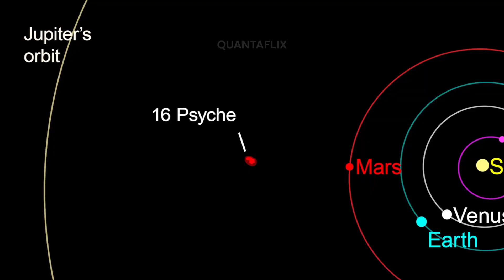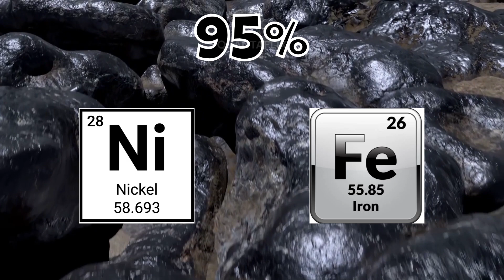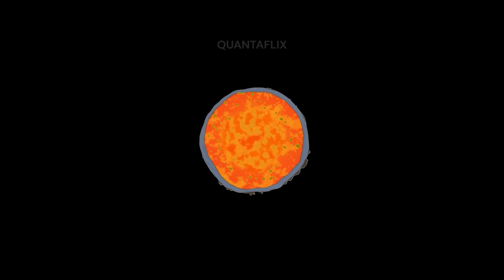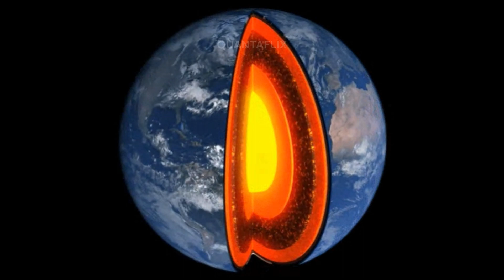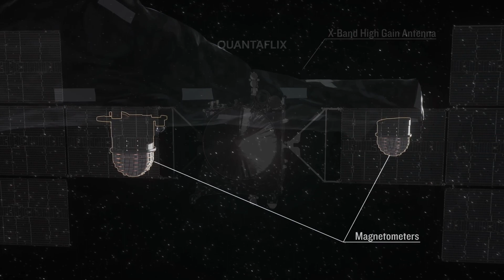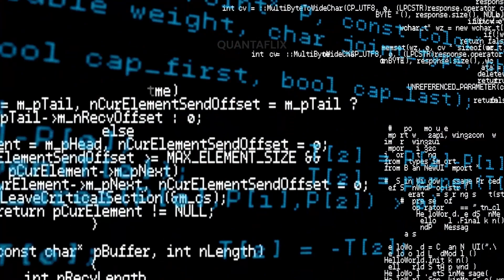PSYCHE Unveiled: NASA's Mission to the Golden Asteroid || Quantaflix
This video is about to explore the enigmatic Psyche mission by NASA. Psyche is a captivating cosmic marvel, a metallic world that beckons us to unravel its secrets. Join us as we delve into the heart of our solar system, aiming to decode the origin of planetary cores and the presence of gold. This mission marks a leap forward in our understanding of celestial bodies and the building blocks of our solar system. Let's dive into the fascinating world of Psyche and its incredible mission.
Quantaflix is a captivating YouTube channel that delves into the mesmerizing realms of space, science, and technology. With an insatiable curiosity for the cosmos, the channel offers a thrilling cosmic journey. Through visually stunning and informative content, Quantaflix unlocks the mysteries of the universe, presenting intricate details about celestial phenomena, space exploration, and groundbreaking scientific advancements. Whether it's uncovering the secrets of distant galaxies, demystifying cutting-edge tech innovations, or unraveling the intricacies of astrophysics, Quantaflix offers viewers an enlightening and visually immersive experience. With a passion for knowledge and a commitment to making complex subjects accessible, Quantaflix is a stellar destination for all science and space enthusiasts.

Reference videos and images : Pexel and pixabay